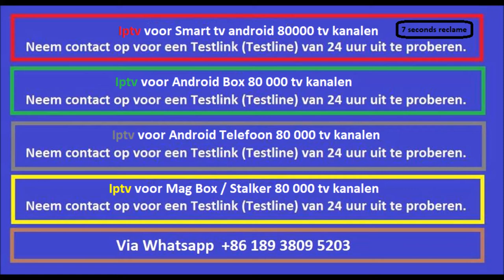Iptv test line